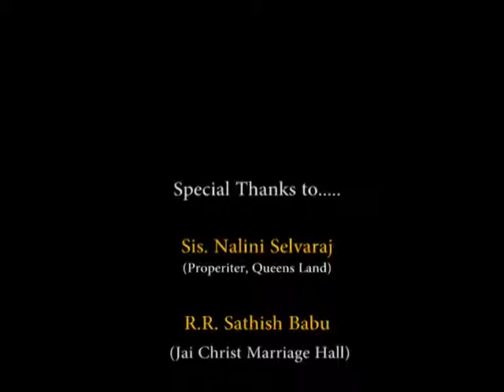NEETHIYEIN GEETHANGAL VOL 1 END TITTLE